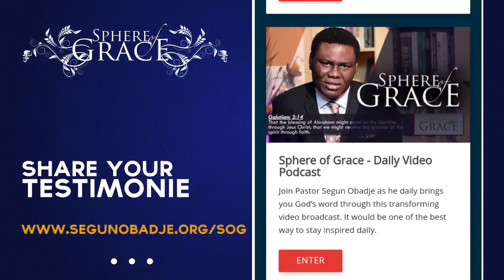July 17 - Have a Dream Worth Living For by Pastor Segun Obadje (E167)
What is the picture you wake up with every morning in your mind?
It is a picture of the end from the beginning that keeps us going every morning with so much strength from within. A dream is strong enough to keep you alive. Today's Episode is worth watching over and over again.
Remember that you can also download and share it every time.